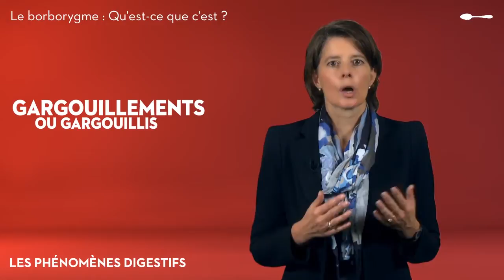Le système digestif - Le borborygme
Les borborygmes sont des bruits de gargouillement émis par l’intestin ou l’estomac pendant la digestion.

Ils peuvent provenir des gaz contenus dans le tube digestif, de certaines pathologies, d’une attaque virale, ou encore de contractions musculaires du tube digestif.